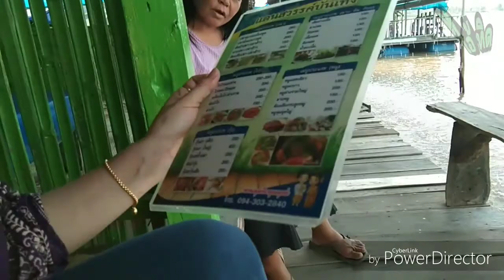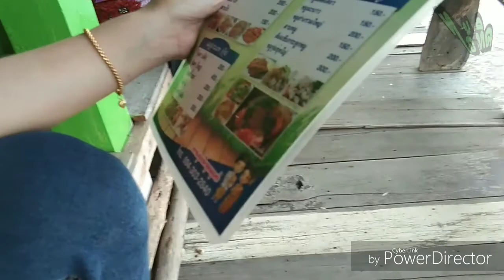เที่ยว''บึงเกลือ''ทะเลอีสาน กินไก่บ้านอบฟาง ที่แพริมบึงบรรยากาศ[สุดฟิน]😘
เที่ยว บึงเกลือ ทะเลอีสานที่ อำเภอเสลภูมิ บ้านน้ำจั้นน้อย กินข้าวที่แพริมบึงกับบรรยากาศสุดฟิน